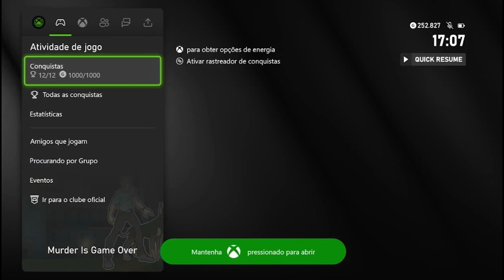🎮 Murder Is Game Over | GUIA CONQUISTAS 1000G | EM 32 Minutos 🎮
Guia 1000G facil em 30 a 40 minutos.

Publicado e Desenvolvido :
Ratalaika Games
HitherYon Games

Torne-se Membro do canal por apenas 2,99 R$ por mes.

Quer jogar varios jogos 1000G facil? Assine agora o ConquistaPass por apenas 20 R$ ao mês vc tem acesso a varios jogos facil 1000G +